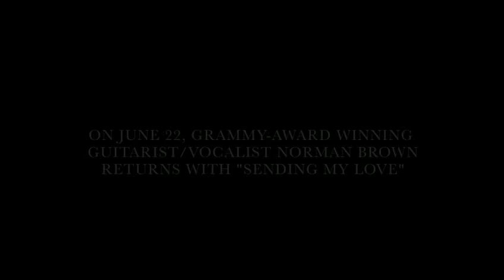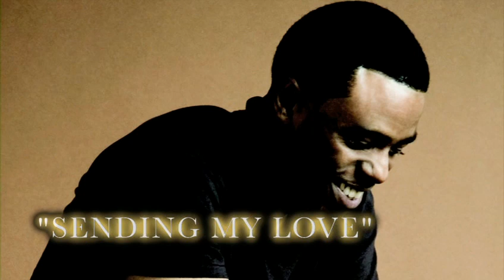Norman Brown | Sending My Love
Peak Records is proud to present the new release for multi-talented Grammy® winning contemporary urban/jazz guitarist Norman Brown's "Sending My Love."

For almost two decades, it has been a veritable love fest between GRAMMY® Award winning guitarist, composer and singer Norman Brown and his legions of fans. And, with his long-awaited new recording, Sending My Love, Brown keeps the good vibes going.

Brown intensifies an already much-beloved recipe of sound, with ten tracks, nine of which he wrote) that flow easily from steamy R&B to guitar lashed flights of instrumental fantasy, all the while keeping things right in the pocket. From the first track - the easy breezy, horn laden, "Come Go With Me" - to the sexy groove of the R&B track "I'm Pouring My Heart Out" to the gentle acoustic guitar melody of "One Last Goodbye," Brown shows off the stylistic diversity that has gained him a loyal following. He does so by utilizing some of the tried and true musicians, songwriters, and producers he's worked with in the past: longtime collaborator Herman Jackson, bassist Alex Al, drummer Teddy Campbell, rhythm guitarist Jubu, and percussionist Kevin Ricard. He also reached out to R&B production camp Tha Bizness and R&B songwriters Melvin Moore III (who happens to be his godson) and Floyd E. Bentley III from his Kansas City hometown for the hop vocal tunes "I'm Pouring My Heart Out" and "One Last Goodbye."

Even his daughter Rochella Brown, a student at the prestigious Berklee College of Music, and her songwriting partners arranged a new version of the Kenny Loggins classic "Celebrate Me Home." Rochella sings with Brown on the beloved gem, which also features a choral contributing from GRAMMY® winning ensemble Sounds Of Blackness. Brown adds that, with a daughter serving in Iraq, he dedicated the song to our troops. "I'm dedicating that to my second oldest daughter, Kesha, a West Point graduate who is a first lieutenant, fighting in Iraq," he said. "I think about all the families of these troops and the troops themselves, and 'Celebrate Me Home' hits it on the head -- we all want to see them come home safely."